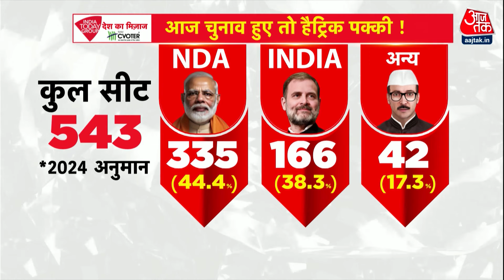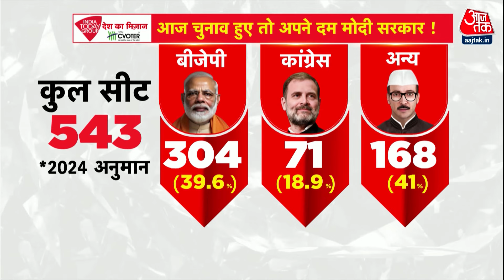PSE: तीसरी बार मोदी सरकार या 'INDIA' के सिर सजेगा ताज? | NDA Vs INDIA | Congress | Anjana Om Kashyap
इस साल होने जा रहे लोकसभा चुनावों से पहले इंडिया टुडे ग्रुप ने सी-वोटर के साथ मिलकर 'देश का मूड' समझने की कोशिश की. 543 लोकसभा सीटों पर सर्वे किया गया. 'मूड ऑफ द नेशन' सर्वे के मुताबिक, अगर आज चुनाव हों तो एनडीए हैट्रिक लगा सकती है. 543 में से एनडीए को 335 सीटें मिलने का अनुमान है. जबकि, इंडिया ब्लॉक के खाते में 166 सीटें जा सकतीं हैं. अन्य को 42 सीटें मिल सकती हैं. इनमें से बीजेपी अकेले दम पर 304 सीटों पर जीत हासिल कर सकती है. कांग्रेस को 71 और अन्य के खाते में 168 सीटें आ सकतीं हैं.